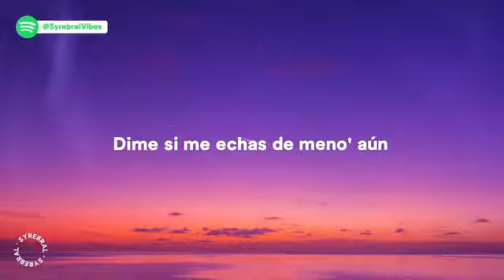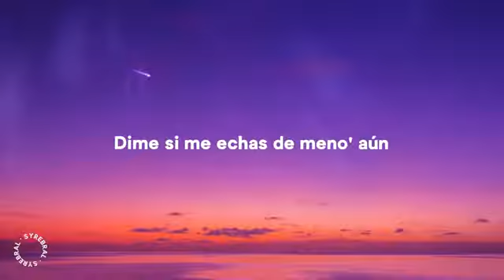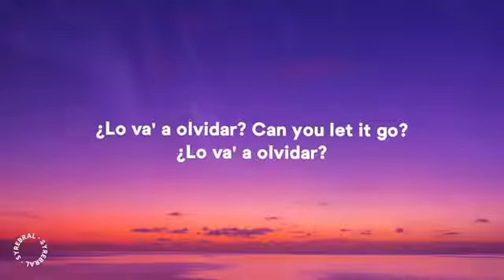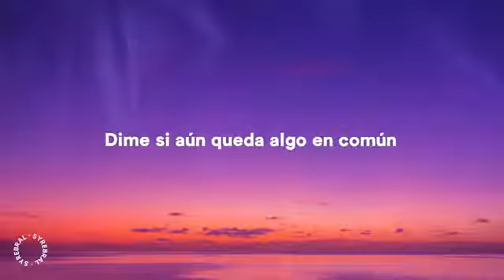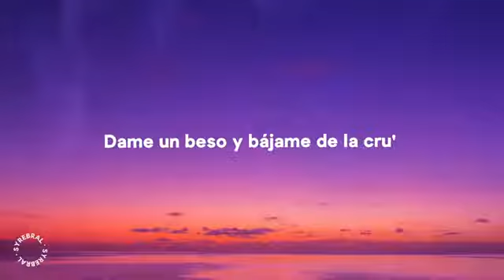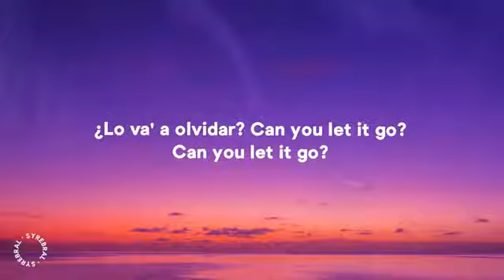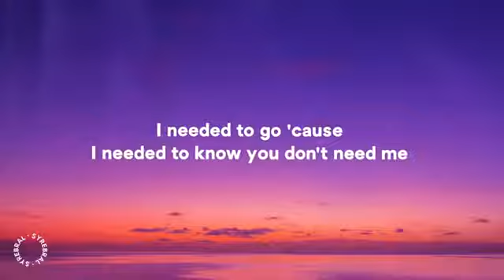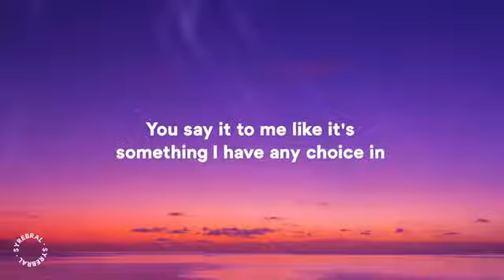Billie Eilish & ROSALÍA - Lo Vas a Olvidar (Lyrics)